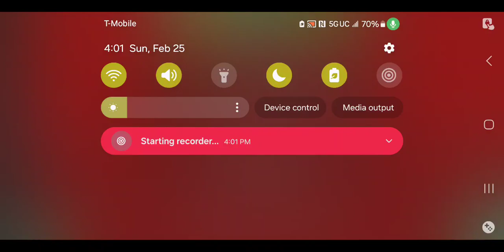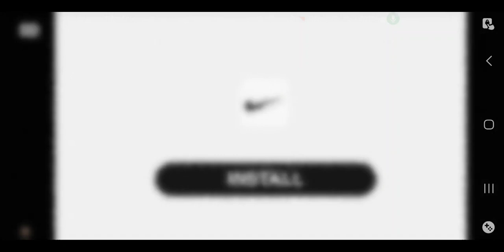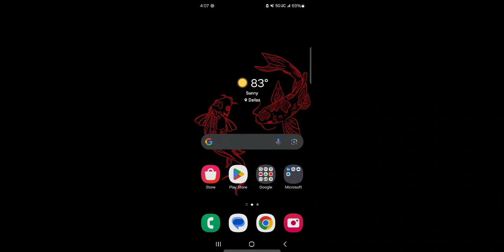playing some levels